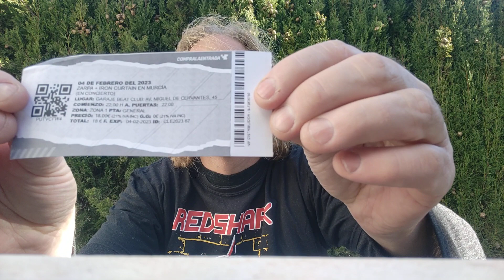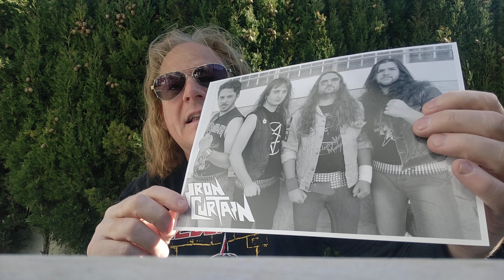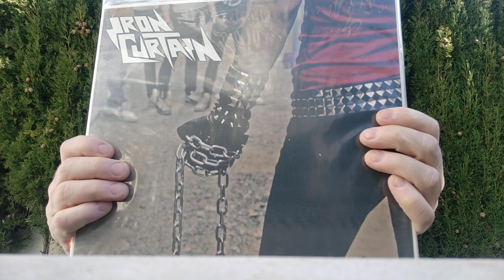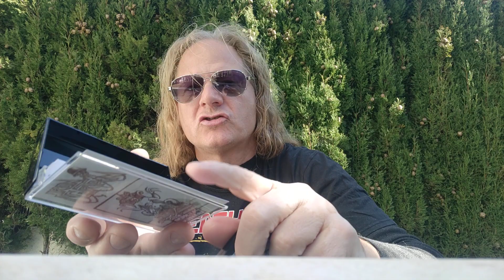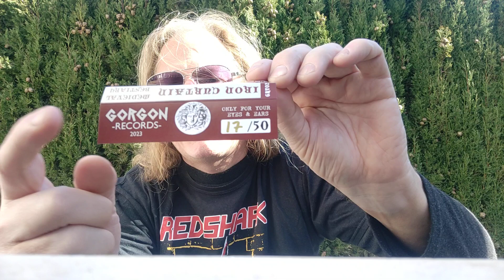IRON CURTAIN. Novedades sobre grupo, reseña live Murcia, MEDIEVAL BESTIARY cinta, GORGON RECORDS...